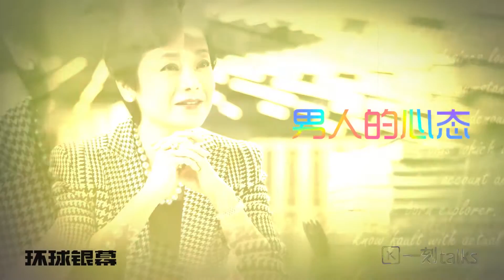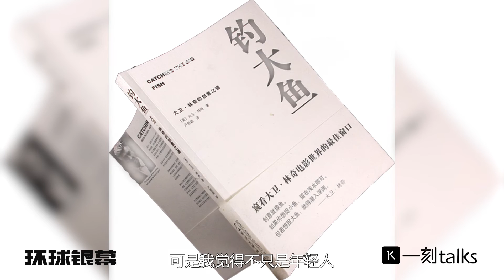金马奖主席张艾嘉：任何时代女人都难做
作为导演的张艾嘉，分享她选角和制作的看法，她说导演没有性别之分，男性拍女性也可以很细腻。